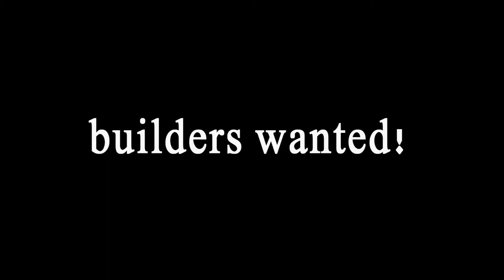castle wars sever now up!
need testers and builders if you are instrested message me!